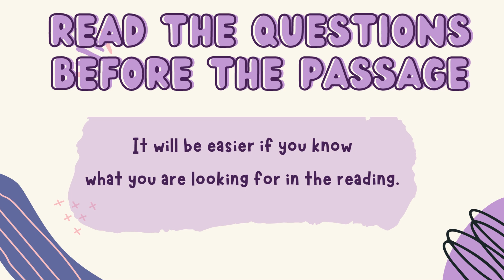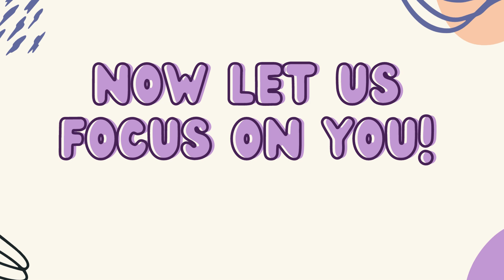Use These Tips to Conquer State Testing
State testing season is upon us. It is a very stressful time for both teachers and students. Here are a few strategies to help ease the tension as you take the exam. Remember, your test score does not define who you are.